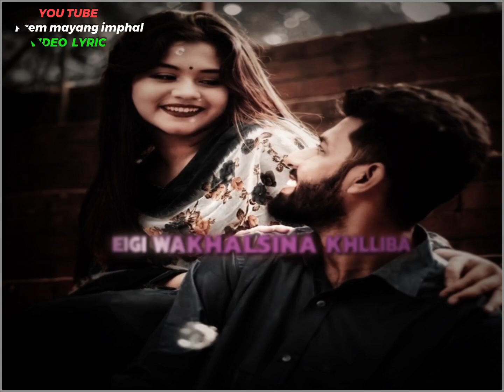𝗠𝗶𝗸𝘂𝗽 𝗞𝗵𝘂𝗱𝗶𝗻𝗴 𝗡𝗴𝘁𝗮𝗻𝗶 🥰🥰❣️Manipuri WhatsApp status song